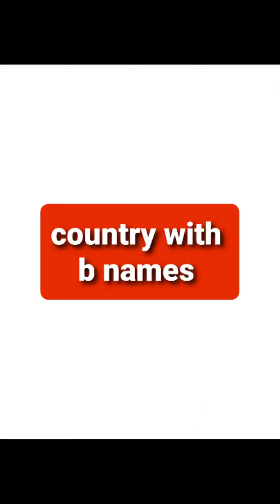country with b names